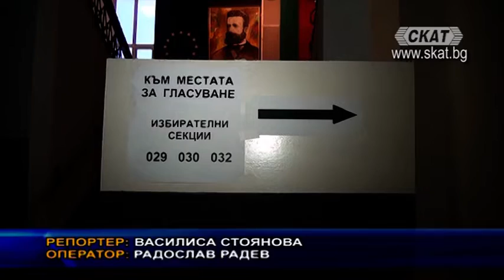255 полицаи ще охраняват изборите в област Търговище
Близо 250 полицаи ще охраняват изборните секции на територията на Търговище. Това стана ясно от провелата се пресконференция в областния град